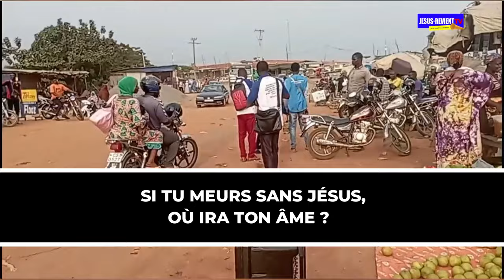🟥🔥TROMPETTE DE REPENTANCE DANS LE MONDE/ GROUPE JESUS-REVIENT